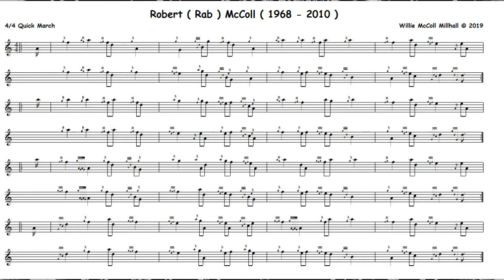Richard Rab McColl 1968 2010